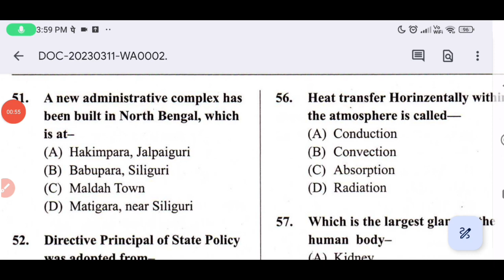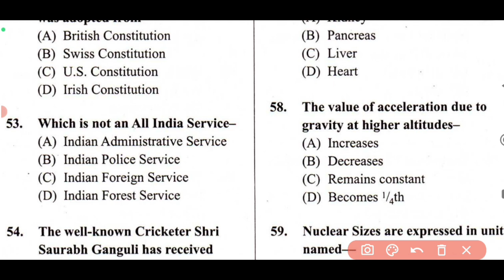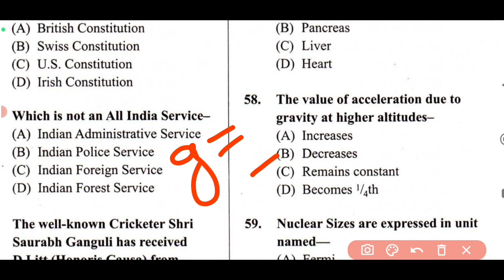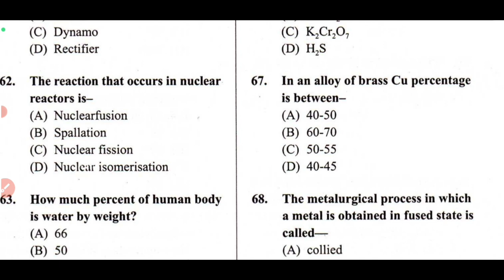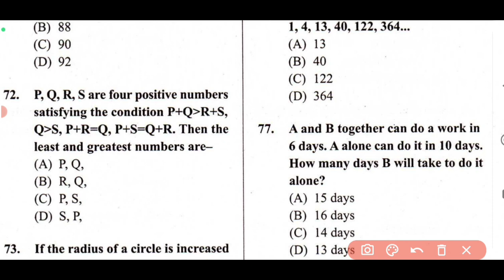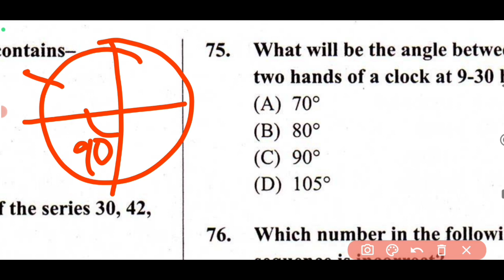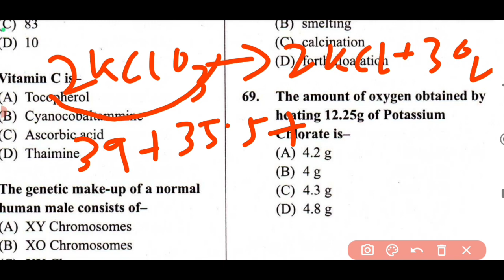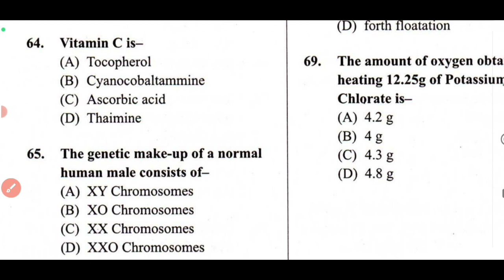KMC Sub-Overseer ( SWM) Recruitment/ Mock Test 2 / ব্যাখ্যা সহ প্রশ্নোত্তর / ( Part - II )